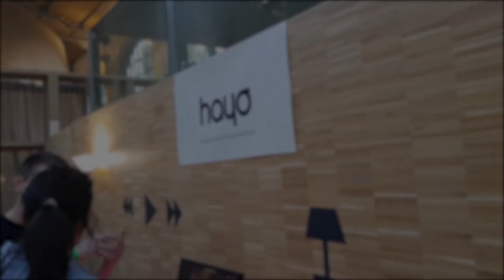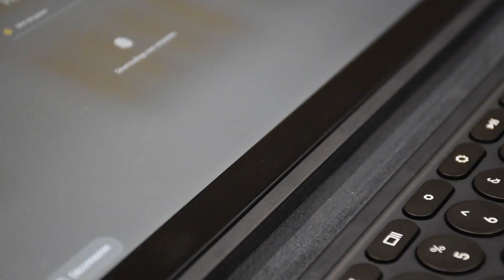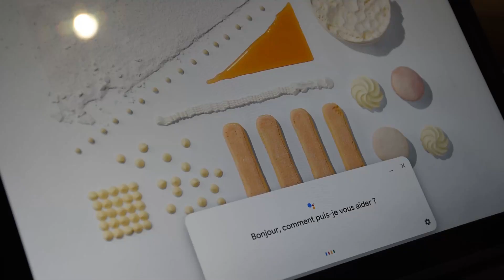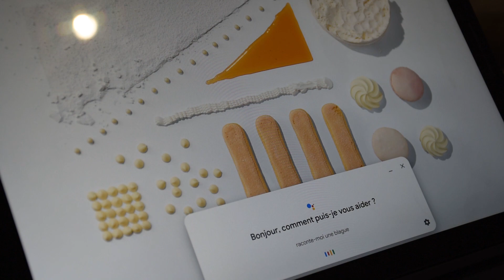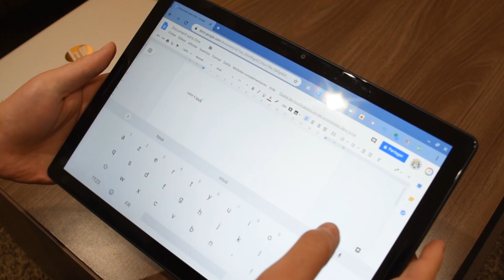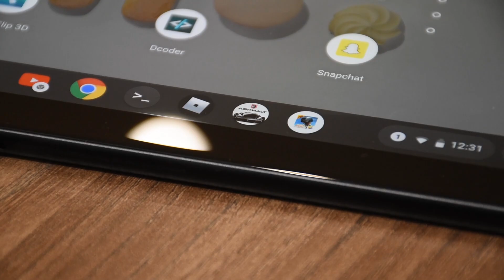GOOGLE PIXEL SLATE : Le CHROMEBOOK 2 en 1 selon GOOGLE !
Google a aussi conçu des Chromebooks... Il existe le Pixelbook, un Chromebook clamshell mais aussi la Google Pixel Slate, un Chromebook 2 en 1 ! Malgré le fait que ce Chromebook ne soit pas disponible en France, j'ai tout de même voulu vous faire découvrir un très beau modèle mais qui comporte tout de même quelques défauts... Bonne visualisation !